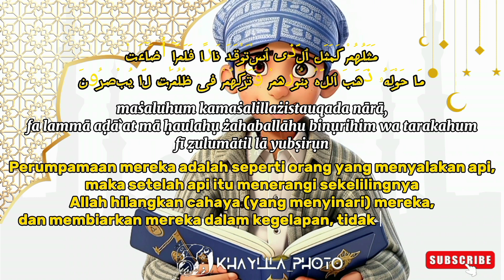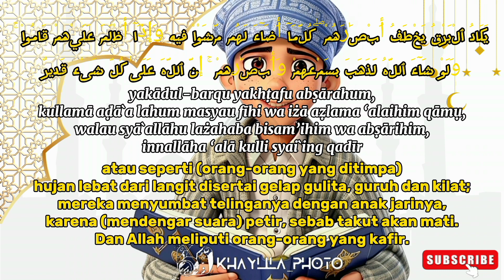Surat Al-Baqarah ayat 16-20 merdu suara anak